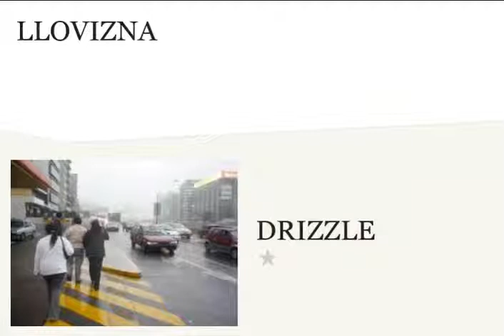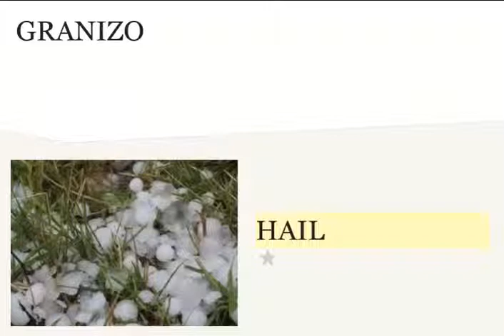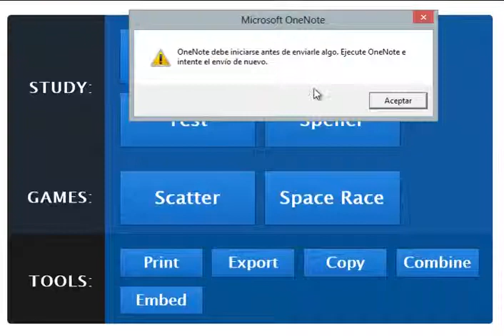LA LLUVIA . Vocabulario de inglés